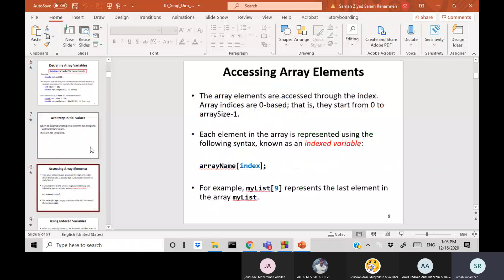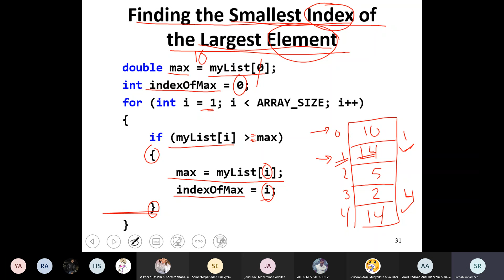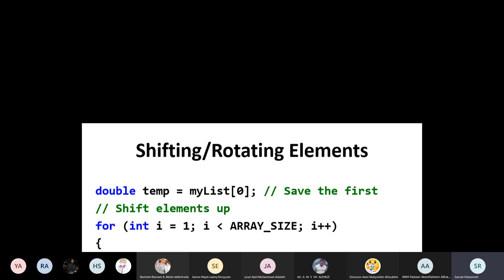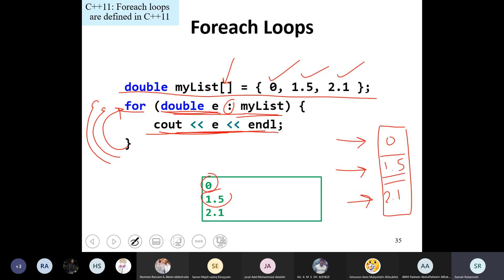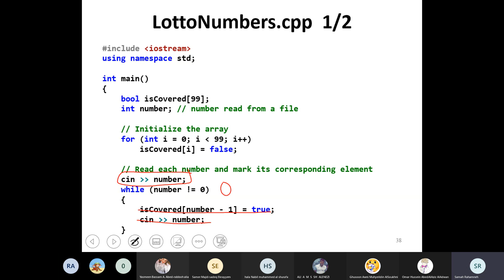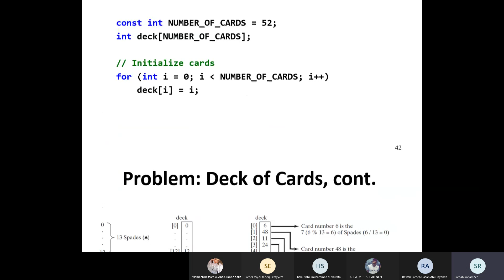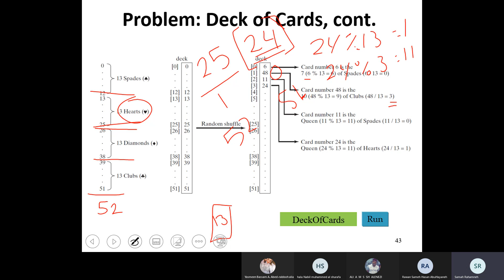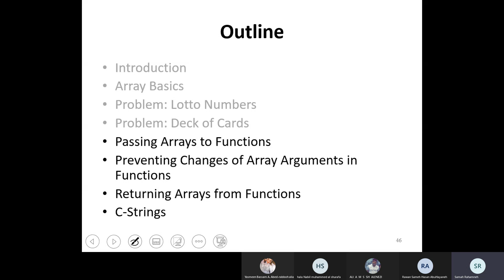lec 27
الرجاء مشاركة الرابط لأن الفيديو خاص غير مدرج للعامة